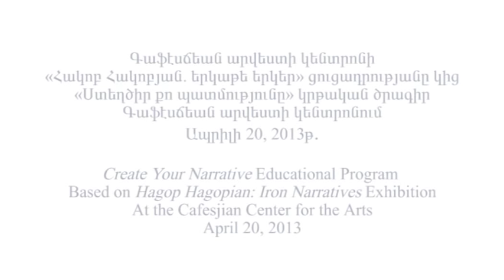Educational Program Create Your Narrative at the Cafesjian Center for the Arts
Create Your Narrative educational program based on exhibition Hagop Hagopian: Iron Narratives
Venue: Eagle Gallery, Creative Hall of the Cafesjian Center for the Arts (CCA)
Attendance: 25 children with their mothers and grandmothers

The fourth session of another creative initiative of the Cafesjian Center for the Arts-an inventive educational program for children and families designed for Hagop Hagopian: Iron Narratives exhibition.
Run by Elizabeth Shirinyan, the CCA Educational Coordinator, the program participants were firstly introduced to the exhibition with particular emphasis on the media applied by the artist and created extraordinary sculptures. An interesting creative part of the program followed next at the CCA's Creative Hall. Here, children and their parents manifested their talents and imagination and created their own art pieces using various unnecessary tools, household items and particles which had been brought by them.
Families created very interesting objects with stories behind them.
Both kids and their parents enjoyed the program greatly. Making new objects of unused items was much fun and of great interest to them.